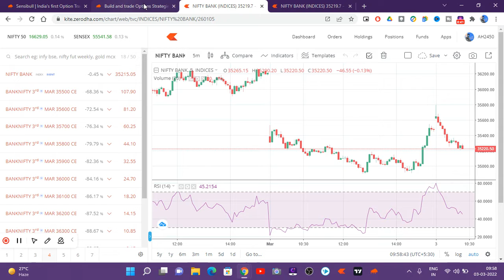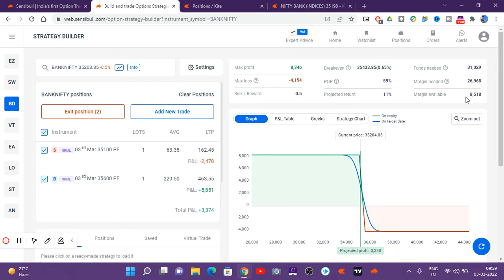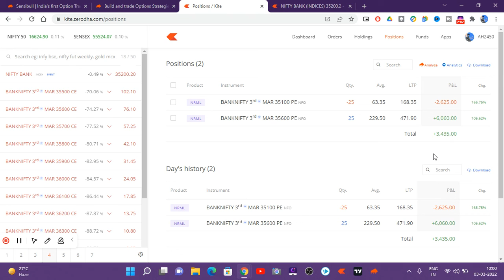live trading bank nifty | Bear Put Spread | Live Trading Expiry Special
Get Free E.Books & Trading Course For Trading,
Open a Trading account from the below links:-